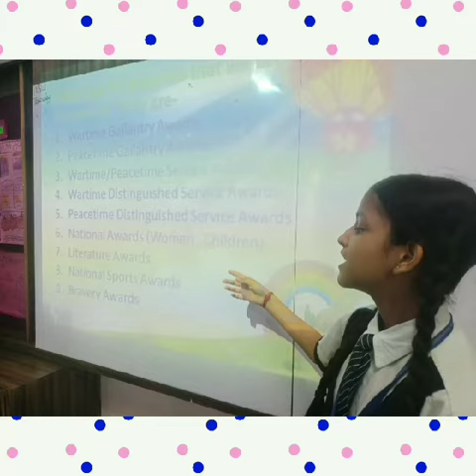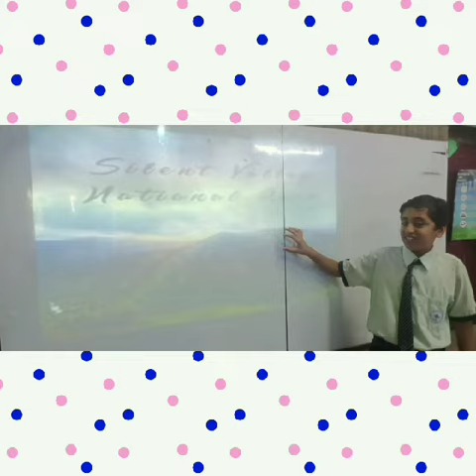MLZS HARIDWAR CLASS VII PPT 2033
Class presentation, embedded in the curriculum is an important teaching techniques practised at Mount Litera Zee School, Haridwar.
We passionately encourage All students to practice what they have learnt as we believe in  such quote " Teach Less, Learn More". When we apply this quote to the process of learning for students, we have realised that students' capacity is improving.The students of class VII presented their GK topics through the PowerPoint presentation showcasing their interest in the subject.